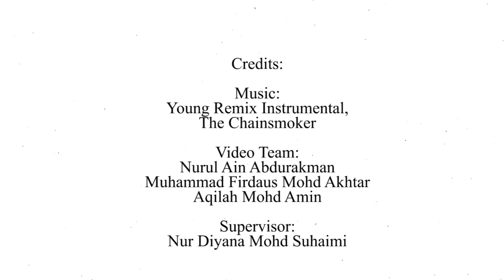PoliTV 2017: Project Public-Private Research Network (PPRN)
Reporter: Nurul Ain binti Abdurakman(10DIP15F1073)
Videographer: Muhammad Firdaus Bin Mohd Akhtar (10DKM17F1060)
Editor: Aqilah Binti Mohd Amin (10DNS16F1021)